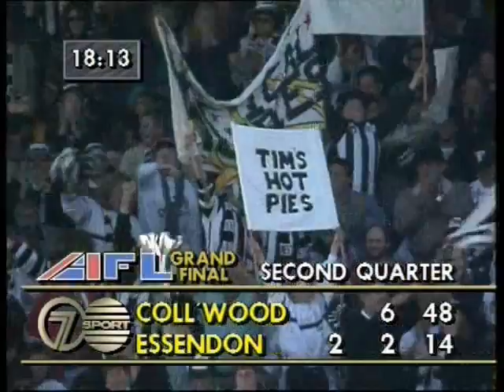1990 Grandfinal Collingwood VS Essendon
COLLINGWOOD 13.11.89 DEFEATED ESSENDON 5.11.41
NORM SMITH - TONY SHAW
MGC CROWD 98,944